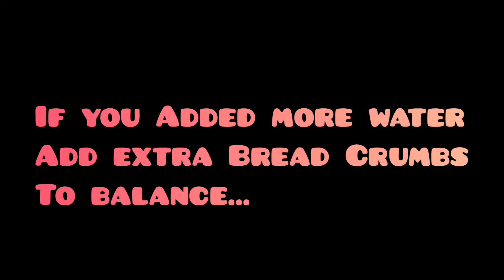Potato Nuggets And Bread Crumbs Recipe I Vaishu's Cooking Corner❤️ I must_try recommended 😉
Vaishu's Cooking Corner❤️ I must_try recommended 😉

Just a 10 Mins preparation that could suffice your hunger😍 _saapadu_dhaa_mukkiyam_bigiluuu😉

I'm Vaishu, from Vaishu's Cooking Corner and I'll show you how to make Hot I Crispy I Potato Nuggets And Bread Crumbs Recipe

Let's Go🚀

Ingredients 📚
1.Bread Crumbs- 1 Cup
2.Potato - 1 Large Size
3.Onion-1/2
4.Green Chillies-2
5.Pepper Powder - 1 Tsp
6.Chilli Powder - 1 Tsp
7.Garam Masala - 1/2 Tsp
8.Turmeric Powder - 1/2 Tsp
9.Salt - As Required
10.Corn Flour - 3 Tsp
11.Water - As Required
12.Oil- As Required

Let's See Ingredients In Tamil:

தேவையான பொருள்கள்:

1. ரொட்டித் தூள் - 1 கப்
2. உருளைக்கிழங்கு - 1
3.வெங்காயம் - 1/2
4.பச்சை மிளகாய் - 2
5.மிளகுத்தூள் - 1 டீஸ்பூன்
6.மிளகாய்த்தூள் - 1 டீஸ்பூன்
7.கரம் மசாலா - 1/2 டீஸ்பூன்
8.மஞ்சள் தூள் - 1/2  டீஸ்பூன்
9.உப்பு -  தேவைக்கேற்ப
10.சோள மாவு - 3 டீஸ்பூன்
11.தண்ணீர் -  தேவைக்கேற்ப
12.எண்ணெய் -  தேவைக்கேற்ப

Blog on this recipe will be uploaded soon at my Blogger section ASAP

Stay Home I Stay  Safe I Eat Healthy I Be Wealthy